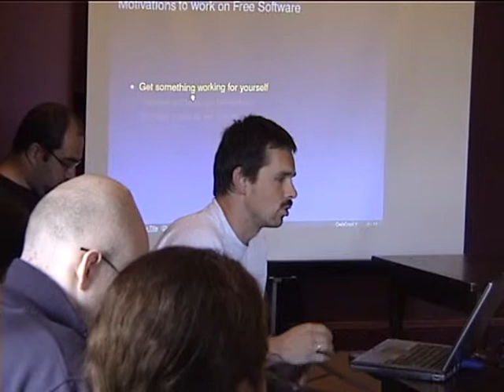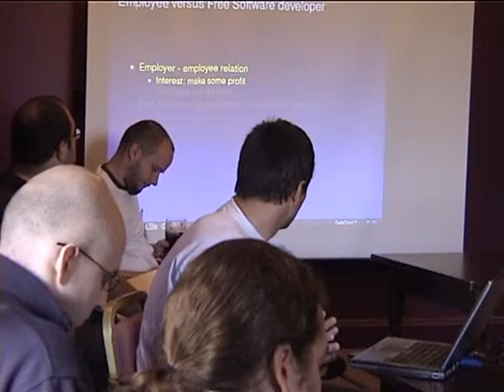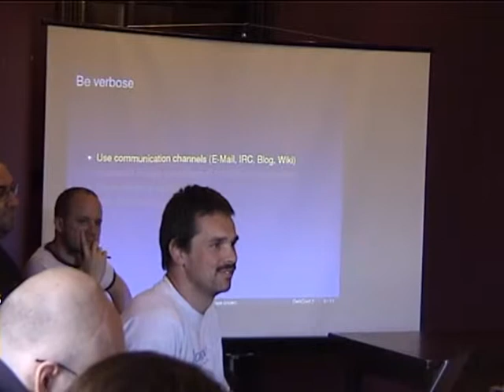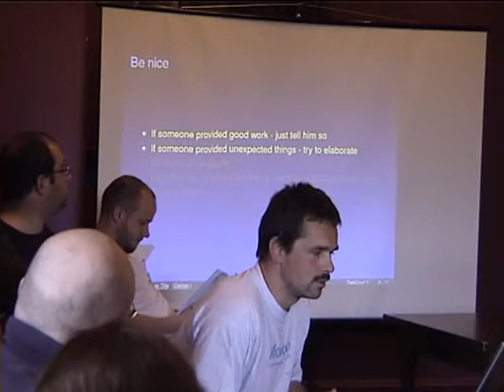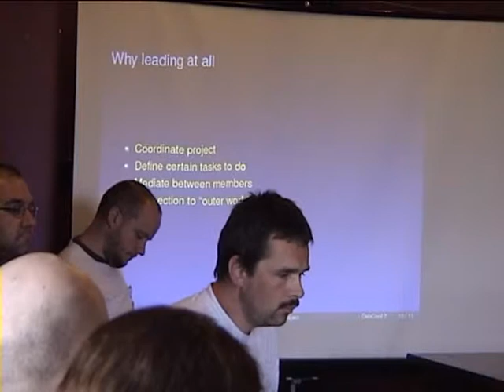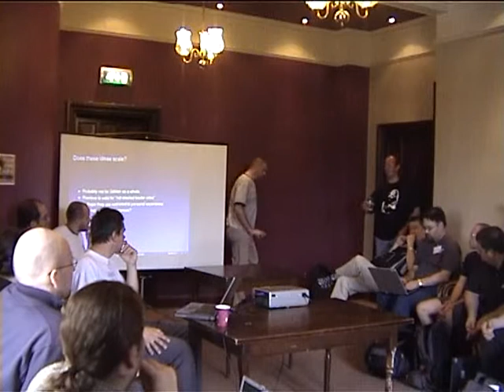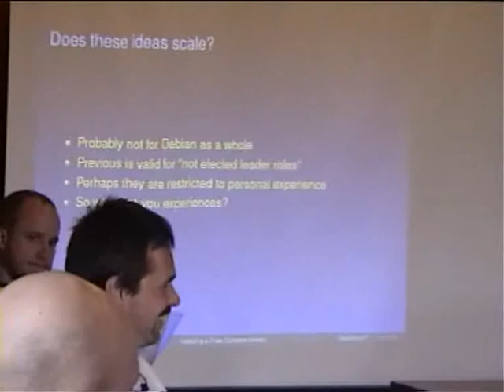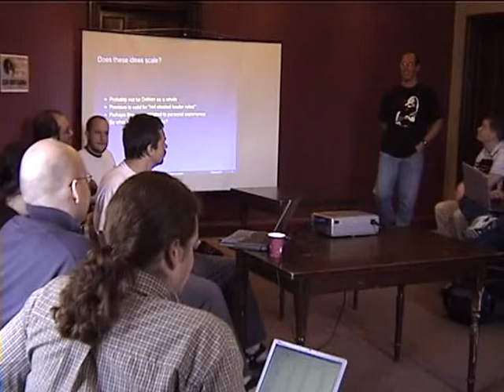Leading a Free Software project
At: DebConf7
Room: Lower BoF Room
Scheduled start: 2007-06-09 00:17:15